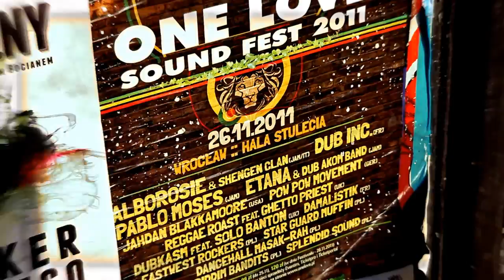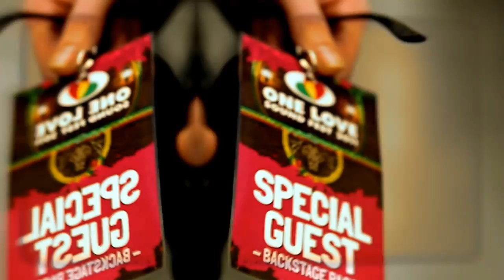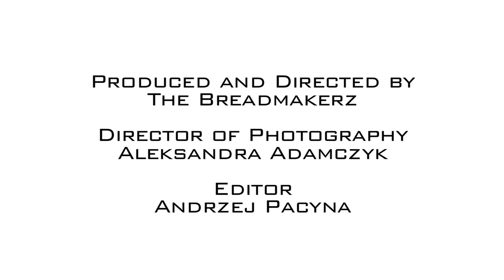The Breadmakerz ft. Jahdan Blakkamoore - In The Air [Official Music Video]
Download "IN THE AIR" today at: goo.gl/lQy3W

The Breadmakerz ft. Jahdan Blakkamoore - In The Air
Directed and Produced by Loki da Trixta & Deft Aphid
Director of Photography Aleksandra Adamczyk
Editor Andrzej Pacyna

BRIDGE 2 THE STARZ : The DEBUT FULL LENGTH album from The Breadmakerz coming MAY 7th 2013 on DTR45.

CZEŚĆ!

From Brooklyn to Poland to Chile to Guyana, The Breadmakerz are steady building a Bridge 2 the Starz.

Check out their latest video, "In the Air (featuring Jahdan Blakkamoore)", off their upcoming debut album Bridge 2 the Starz. Featuring Reggae/Dancehall sensation Jahdan Blakkamoore, this one's a certified banger. With visually striking images shot on location in Poland, "In the Air" transforms the duo's Glitch Hop Electrofunk style into a Dancehall rhythm, and the groove goes down smooth.

The Breadmakerz are an international duo consisting of vocalist Loki da Trixta (from Brooklyn New York) and producer Deft Aphid (from Poland). "The Breadmakerz," says Loki, "bring a fun, easy-going presence everywhere they go," and every show "incorporates live electronics and good old fashioned crowd rocking."

Bridge 2 The Starz drops May 7 on DTR.